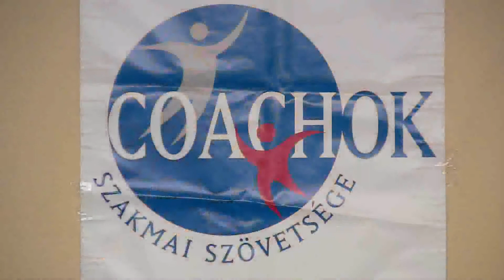Hatházi Alexa: Útkeresés, úttalálás...nyíltan a témáról sok-szemközt 2.rész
Pályamódosítás, életút keresés és változtatás nyílt nap
2012 március 3
Coachok Szakmai Szövetség

Hatházi Alexa:  Útkeresés, úttalálás...nyíltan a témáról sok-szemközt

Kerekasztal beszélgetés olyan útkeresőkkel és sikeremberekkel, akik nyíltan beszélnek tapasztalataikról, buktatókról és sikerélményekről, megérkezésekről, továbbá arról, hogy hogyan és miként lehet megtalálni, elérni és élni abban a világban, amire vágyunk.

Te is coach szeretnél lenni? Wiesner Edit összesen több, mint 9400 óra szakmai tapasztalattal adja át neked tudását a Lemma Coaching képzésein! Wiesner Edit referenciái: OTP, K&H, Magyar Posta, DM, MVM, Randstad, Telenor; ő alapította az ország legnagyobb coach szövetségét, a CoachOK Szakmai Szövetséget.

Végezd el az egyéni coach és a teamcoach képzést a Lemma Coachingnál és tartozz az ország legjobbjai közé!